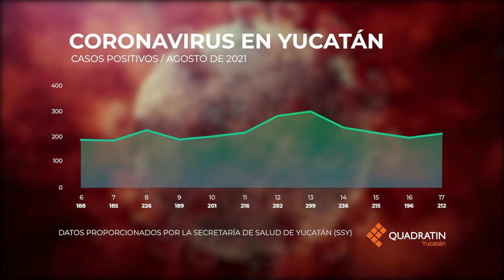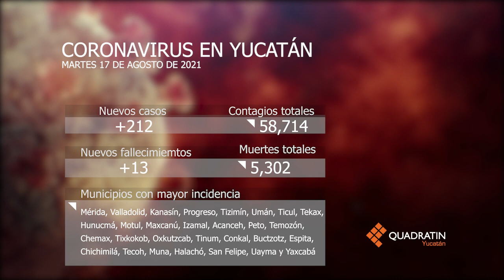Quadragrafía - Coronavirus en Yucatán - Martes 17 de agosto de 2021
Mira cómo ha sido el avance del Covid19 en Yucatán hasta hoy 17 de agosto 🦠📊